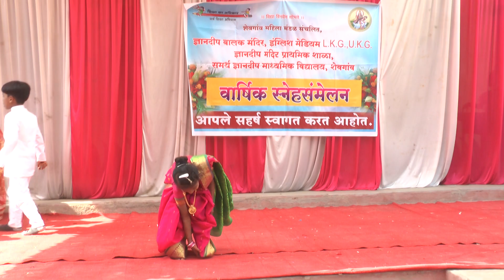samrat sawant ,prem magar,